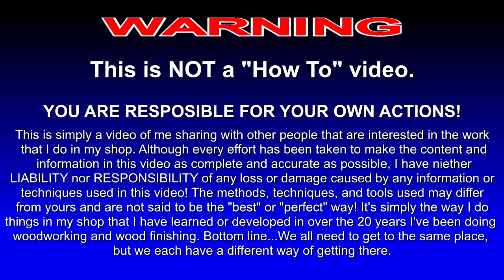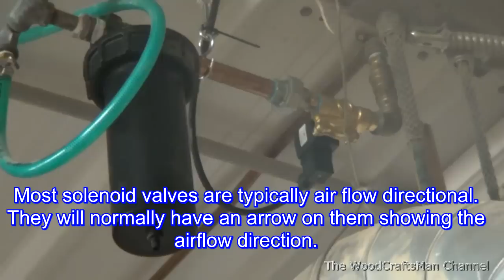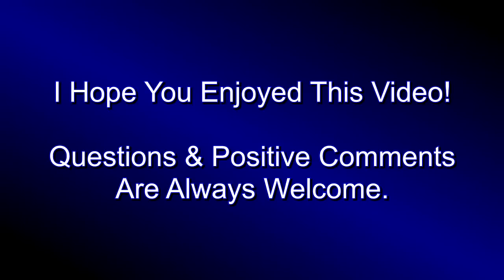Compressed Air Overnight Solenoid Valve # 167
This is part of my Shop Tips and Tricks Series. (2015-8)
In this video I go over how I installed a 120 volt high flow solenoid valve to shut off the compressed air while no one is around or gone overnight.